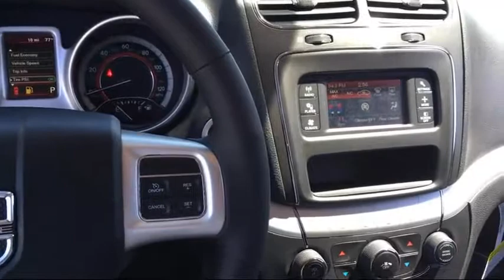2017 Dodge Journey SXT Elk Grove Sacramento Roseville Folsom Rocklin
2017 Dodge Journey SXT Stock Number: 27920D Vin:3C4PDCBB1HT603556.

8575 Laguna Grove Dr.